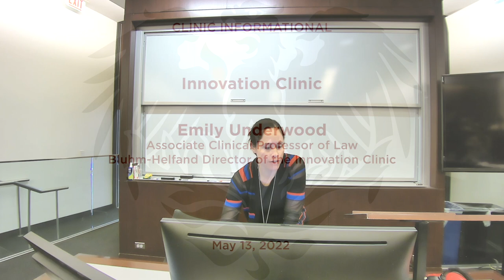Law School Clinics: Innovation Clinic